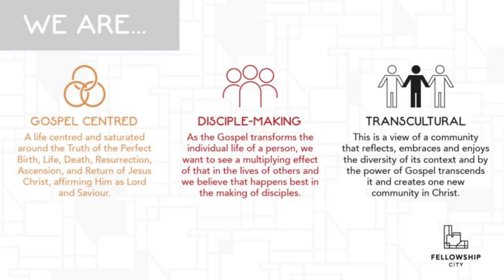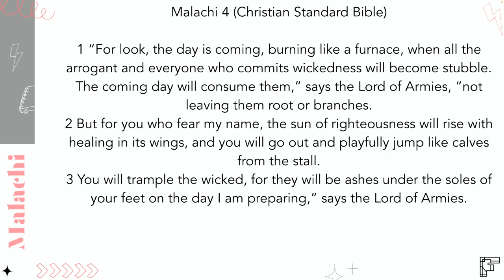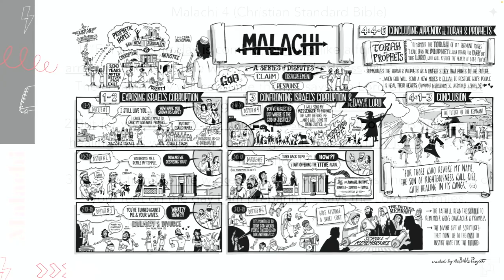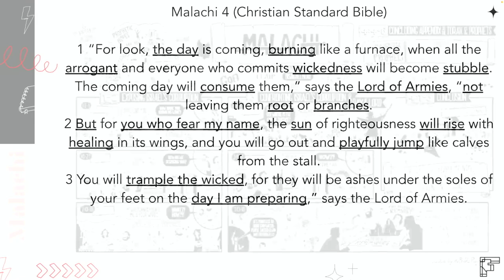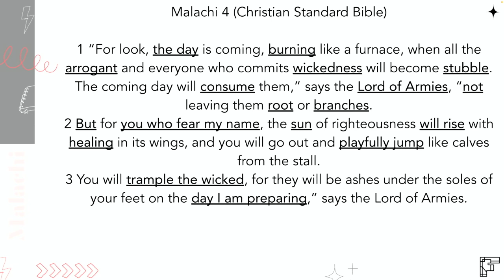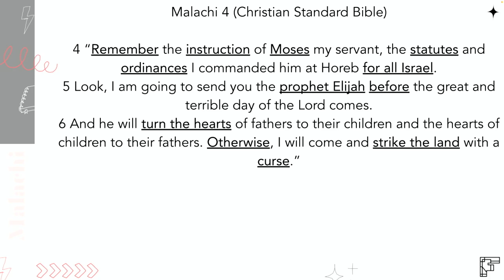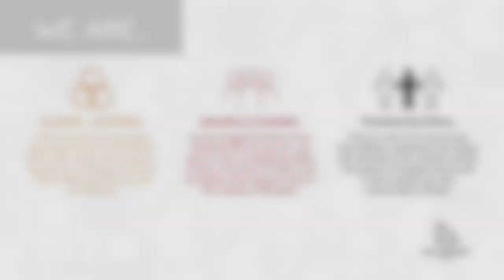The book of Malachi: S1E4 - Redemption, Rebellion, Restoration - Malachi 4:1- 6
We are studying the book of Malachi.

Malachi’s fellow Israelites were guilty of corrupt worship and unethical behavior. He called the people to renewed covenant obedience. The events in Malachi occur about 100 years after the Israelites returned from the Babylonian exile between 450 and 430 B.C.E.

Text: Malachi 4: 1-6
Theme: Redemption, Rebellion, Restoration